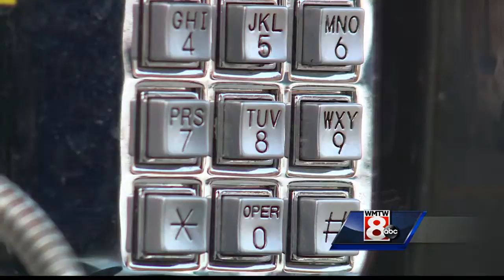Payphones aren't dead yet and there's a good reason why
You may have thought payphones were dead, but a new one was just installed in downtown Biddeford for a very important reason.